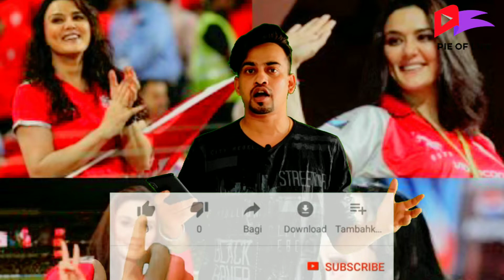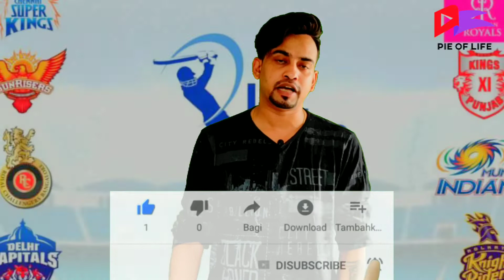Delhi Capitals Vs Kings Xi Punjab | Dc Vs Kxip Dream11 | Dc Vs Kxip 2020 Playing 11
Edited by: Rohit Kumar
Narrated by: Rupam Kumar

Think you can challenge me on Dream11? Tap

aaj iss video mein hum baat karenge ipl ke sabse important match ke baare mein wo hai delhi capitals vs kings xi punjab. kya khaas hai iss match mein. issmein takkar dene ke liye do naye ubarte hue star aarae hai. ek taraf hai kl rahul kings xi punjab ke captain aur dusri taraf hai shreyas iyer delhi capitals ke captain. ye inn dono ke power aur dimag ka zabardast takkar hai.

toh sabse pehle hum delhi capital ke best team combination ki baat batate hai. delhi capitals ke captain shreyas iyer sabse best player lag rahe hai, jabse wo delhi capitals captain bane hai tab se inke game mein bahot zyada maturity dikhne lagi hai. ye na sirf ipl balki international level mein bhi amazing perform kar rahe hai. inke lambe chakke ko dekh ke virat kohli tak surprise hogaye the jo unhone bangladesh ke against mara tha. inke dusre players hai shikhar dhawan ek matured experienced player lekin thode slow khelte hai kabhi kabhi. prithvi shaw an amazing kid jise junior sachin tendulkar bulaya jata hai. prithvi shaw drugs ke karan kafi time ban hogaye the. fir aate hai west indian player shimron hetmyer. rishabh pant iss team ke star player lekin sabse irresponsible player pata nhi ye kab mature honge. marcus stoinis jinhone apna game dhoni ke tarah kar liya hai. axar patel, chris woakes jo ki amazing allrounder hai. ravi ashwin the spin magician, kagiso rabada the fast bowler from south africa aur amit mishra ek amazing spinner.

iss ipl team jo sabse important player hai wo hai shreyas iyer, rishabh pant and prithvi shaw. inn teeno ki tikdi kisi bhi team ko pani peelane ke liye kafi hai aur ye hamare dream11 ke important player inko include karna bilkul na bhule.

kings xi punjab ke best team combination kuch iss prakar hai chris gayle the universal boss, kl rahul the kings xi punjab captain, mayank agarwal, karun nair, glenn maxwell, mandeep singh, k gowtham, sheldon cottrell, mohammad sami, ishan porel, mujeed ur rehman.

iske star players jinhe dreams 11 mein include karna hai wo hai kl rahul, chris gayle aur maxwell. ye players kisi bhi team ko pani peelane ke liye kafi hai aur ye hamare dream11 ke important player inko include karna bilkul na bhule.dream11 team tips ke liye hamare channel ko subscribe kar lijiye taki har din aapko important player ki list milti rahegi.

ye match bahot dhamakedaar hone ki umeed hai.
hamare saath bane rahiye taki aapko roz ipl se related videos milte rahe.